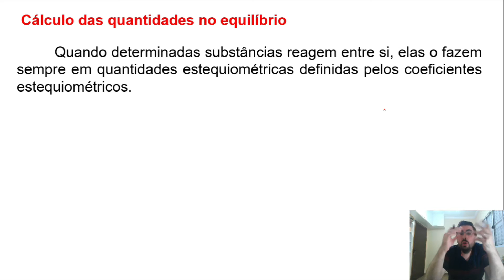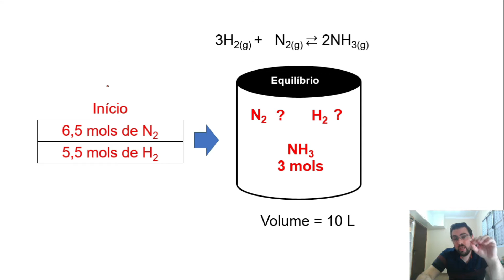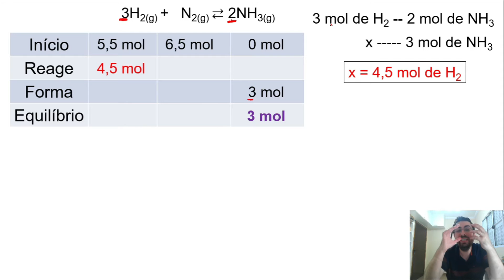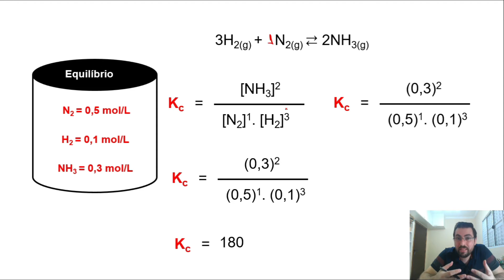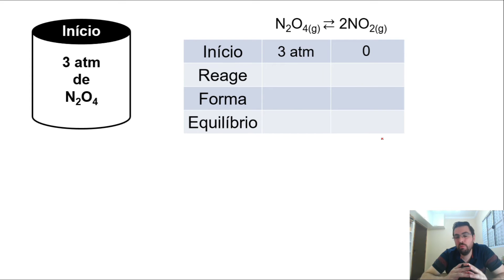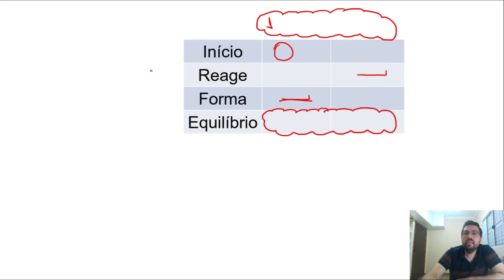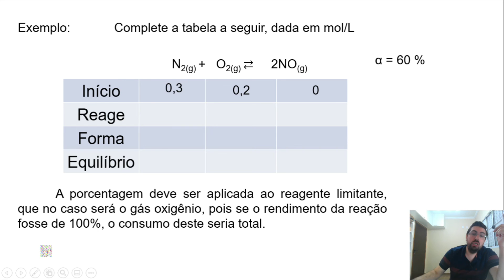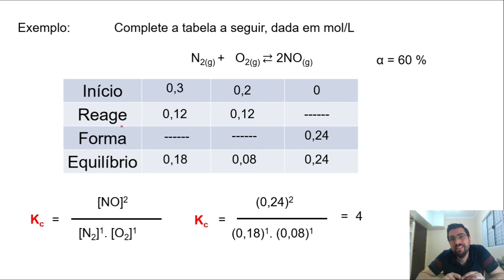Aula 19 - Cálculo das Quantidades no Equilíbrio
Aula teórica sobre Cálculo das Quantidades no Equilíbrio.